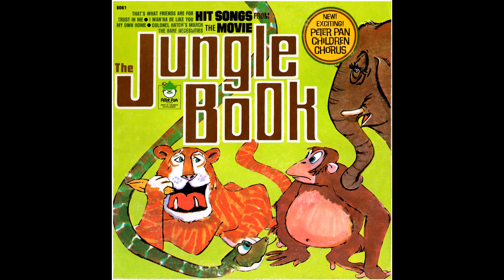Peter Pan - Children Chorus That's What Friends Are for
From the Peter Pan LP "Hit Songs From the Movie The Jungle Book", released circa 1967.